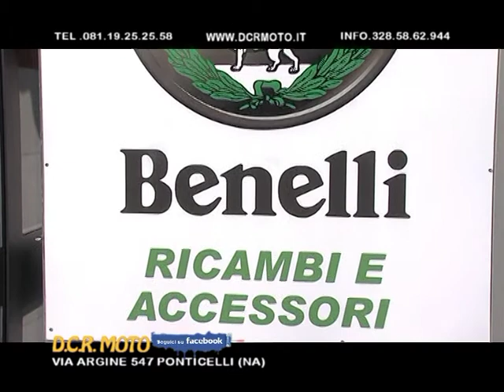spot dcr motor ponticelli ok TV PARADISE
TV PARADISE CANALE 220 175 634 DEL DIGITALE TERRESTRE INFO 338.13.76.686